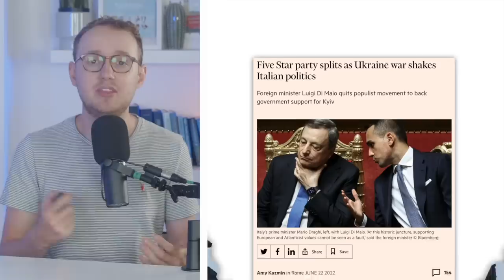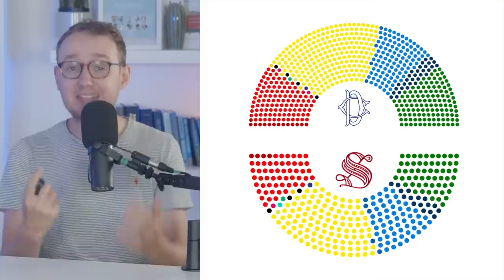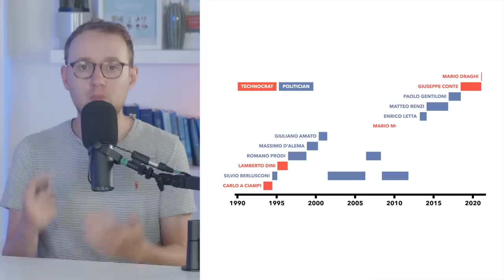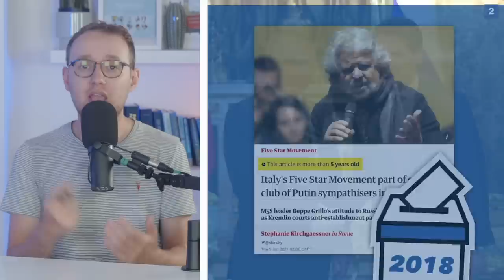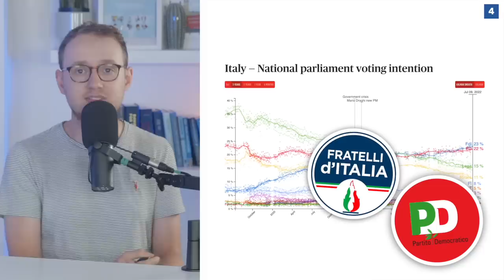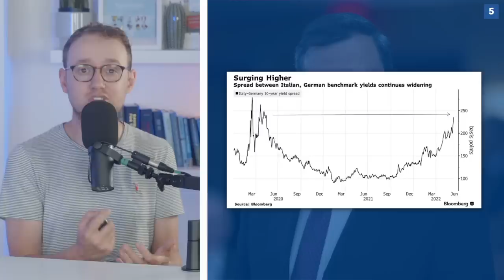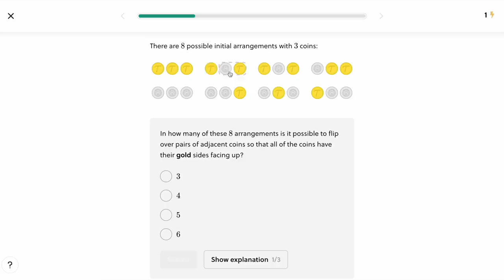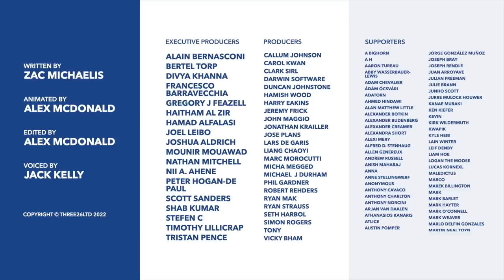Italy's Political Chaos: Why the PM Tried to Resign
After a period of relative stability, Mario Draghi's government looks set to collapse after the Five Star Movement withdrew its support for the coalition. In this video, we discuss how Italy got to this point and what could happen if there's an election.